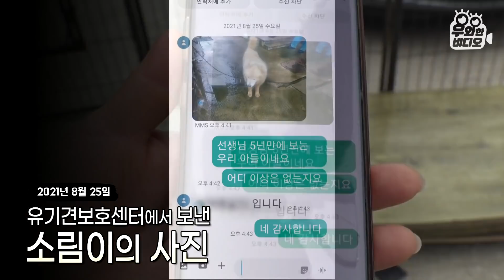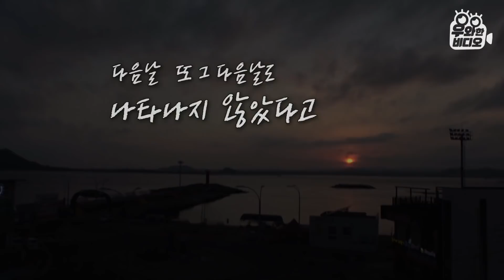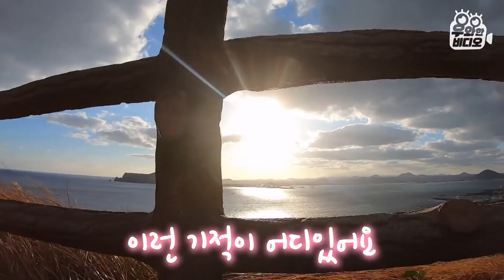실종된 지 5년만에 돌아온 아들, 소림이┃Sorim, My Son, Who Has Been Missing for 5 Years, Came Back Home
제주도의 평화로운 어느 날, 갑자기 아들이 실종됐다
집에 돌아오지 않은 지 하루, 한 달, 일 년 ...
그렇게 5년이라는 세월이 흘렀는데
죽은 줄만 알았다는 아들을 봤다는 전화 한 통!!
＂여보세요? 소림이를 찾았다고요??＂

5년 만에 다시 만난 기적 같은 상봉!
그 믿기힘든 이야기, 지금 시작합니다